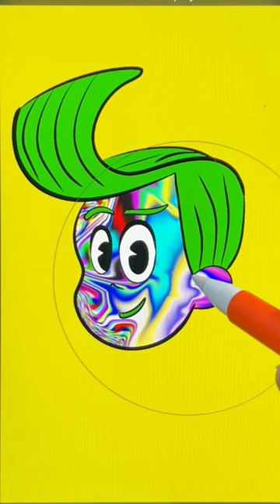Velvet Veneer Correct Color